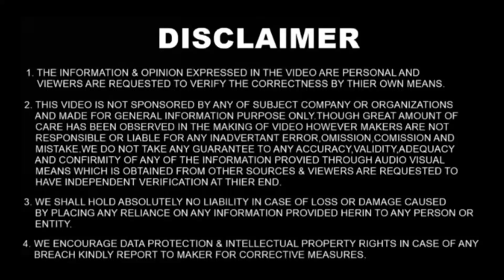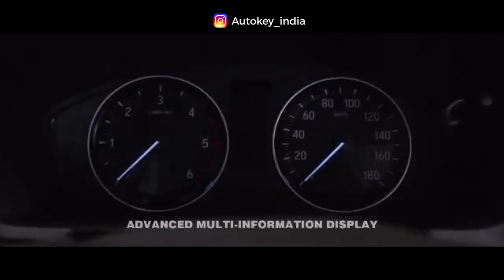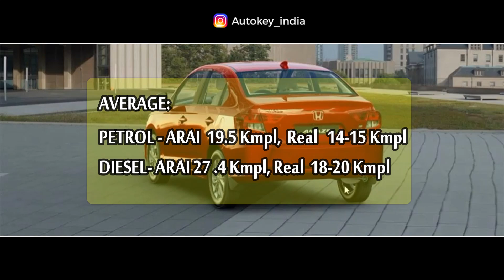Honda Amaze 2019• Festive Discount offers🔥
Autokey brings you the latest car and bike news & info's and reviews first.

Watch the latest videos, pictures, podcasts of new and upcoming ...
-First impression
-Walkaround
-Feature details in a lay mans language